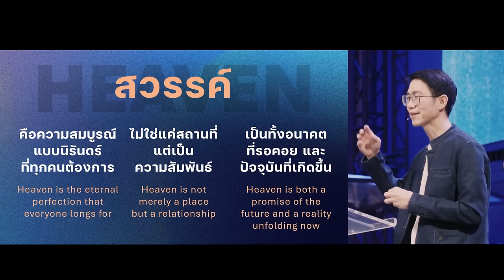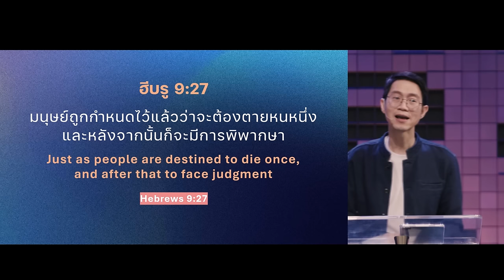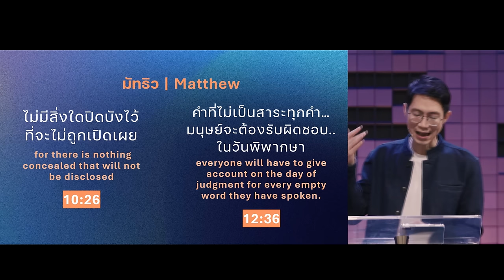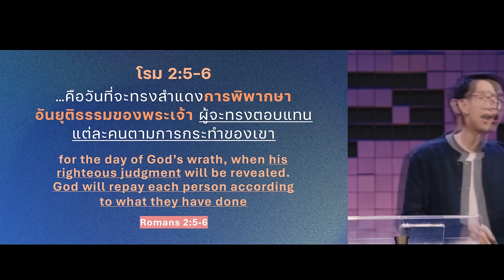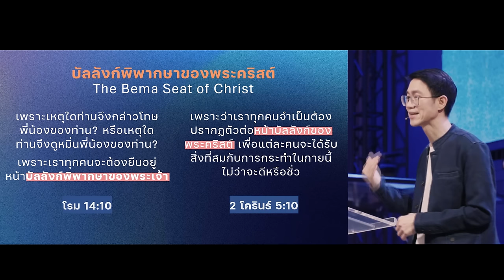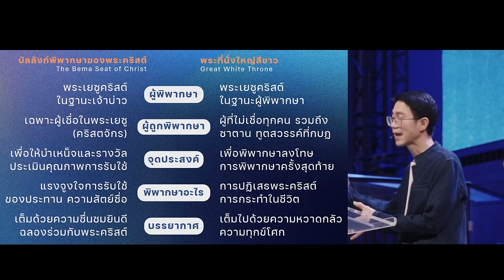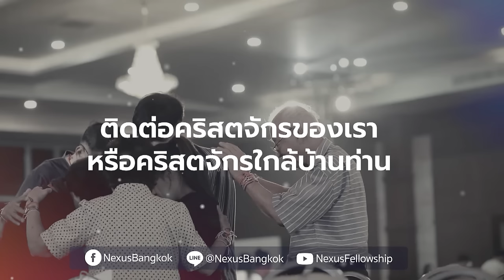การพิพากษาสุดท้าย เมื่อทุกอย่างถูกเปิดเผย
19 ปีในคุกสำหรับอาชญากรรมที่ไม่ได้ก่อ นักมวยระดับโลกที่ถูกตัดสินผิดเพราะอคติทางเชื้อชาติ เรื่องราวของ Rubin Carter จะพาคุณไปสำรวจความจริงเรื่องการพิพากษาครั้งสุดท้ายที่จะมาถึง วันที่ทุกการกระทำจะถูกเปิดเผย และทุกคนต้องยืนต่อหน้าผู้พิพากษาที่ทรงความยุติธรรมที่สุด แต่ท่ามกลางความจริงที่น่าหวาดหวั่นนี้ กลับซ่อนความหวังและพระคุณที่ยิ่งใหญ่ไว้ มาค้นพบว่าทำไมผู้ที่เข้าใจเรื่องนี้จึงสามารถใช้ชีวิตด้วยความหวังและสันติสุข แม้ในโลกที่เต็มไปด้วยความอยุติธรรม ร่วมรับฟังคำเทศนาที่จะเปลี่ยนมุมมองของคุณไปตลอดกาล

00:00 การพิพากษาสุดท้าย เมื่อทุกอย่างถูกเปิดเผย
03:12 ความอยุติธรรมที่ Rubin Carter ได้รับ
07:16 การพิพากษาที่ไม่มีข้อยกเว้น
16:10 การพิพากษาที่เที่ยงธรรมที่สุด
17:18 ความเจ็บปวดของมิชชันนารี
26:11 พระคุณที่ปรากฏผ่านการพิพากษา
32:11 สองบัลลังก์ สองจุดหมาย

คำเทศนา วันอาทิตย์ที่ 24 พฤศจิกายน 2024
โดย อาจารย์ธารา วงศ์ศิริสิน
ศิษยาภิบาลคริสตจักรสานสัมพันธ์กรุงเทพ แคมปัสตะวันออก